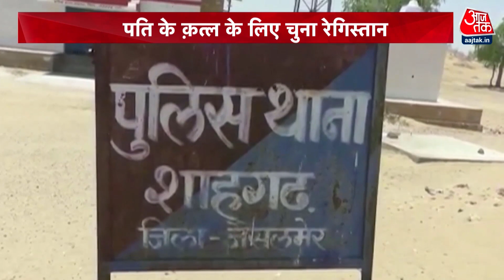Vardaat : ऐसे खुली इंटरनेशनल बाइकर की मर्डर मिस्ट्री ! | Biker Asbak Mon Murder Case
भारत-बाजा मोटरस्पोर्ट्स रैली से पहले जैसलमेर में एक रेगिस्तान में चल रहे अभ्यास के दौरान 34 वर्षीय बाइकर की रहस्यमय तरीके से मौत के तीन साल बाद, पुलिस ने उसके दो दोस्तों को उसकी पत्नी की मिलीभगत से हत्या को अंजाम देने के आरोप में गिरफ्तार किया.

Three years after the mysterious death of a 34-year-old biker during an ongoing exercise in a desert in Jaisalmer ahead of the Indo-Baja Motorsports rally, police arrested two of his friends for allegedly executing the murder of his wife .